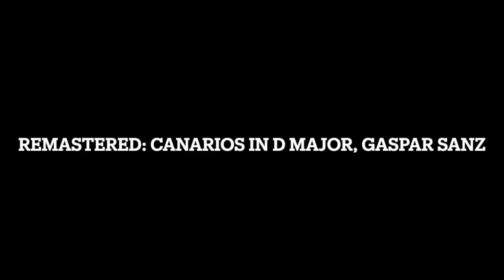Remastered: Canarios in D Major, Gaspar Sanz